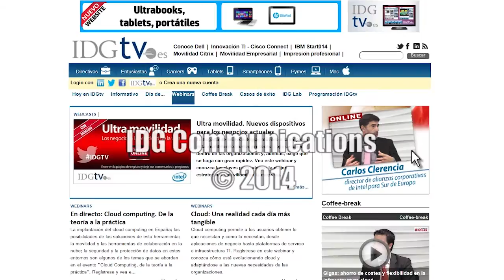Samsung Bendable OLED: TV curvado y flexible (español)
Samsung ya cuenta con más de 17 modelos de televisores curvos entre los que se encuentra el Bendable 105 UHD con panel curvo y flexible. Veamos en este vídeo como funciona.